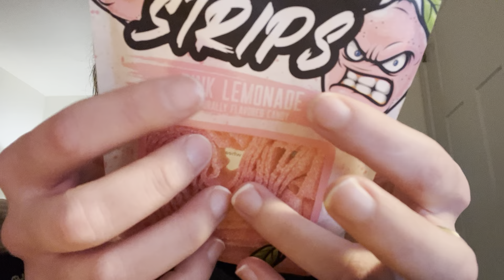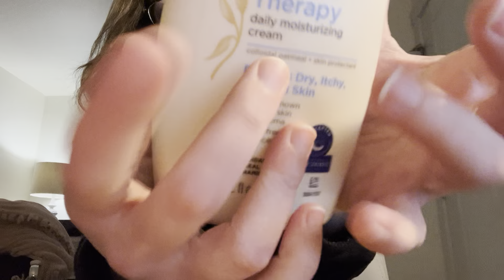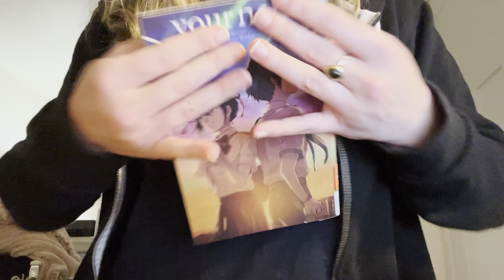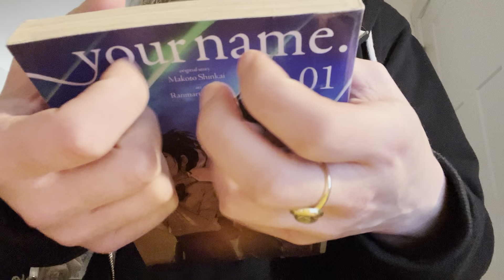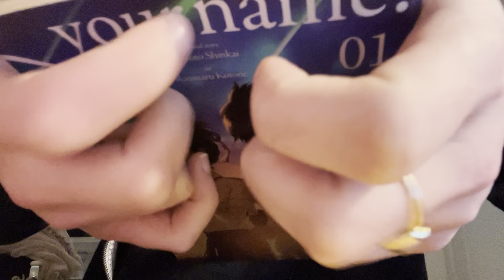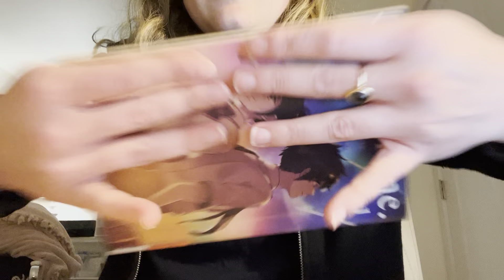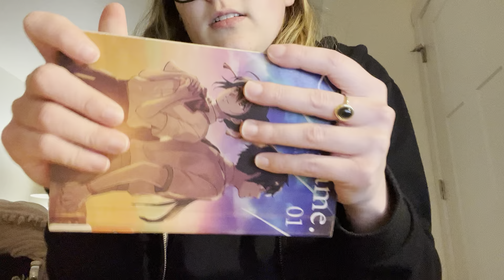ASMR fast and aggressive tapping, laptop keyboard tapping, and plucking negative energy ✨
📚 My main YouTube channel is a Booktube channel where I discuss all things books, you can find me there: @gabbyreads

My Links ↓↓↓
Y O U T U B E